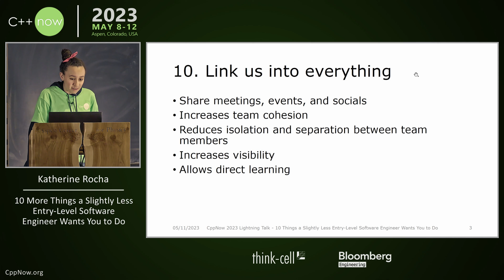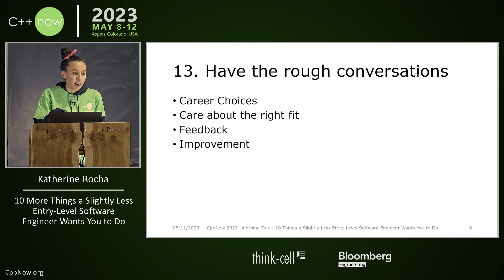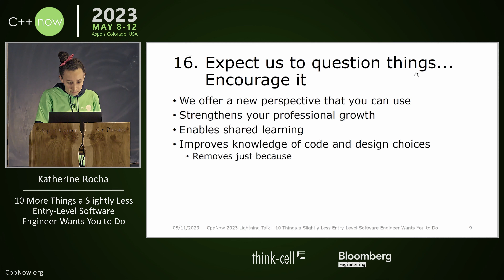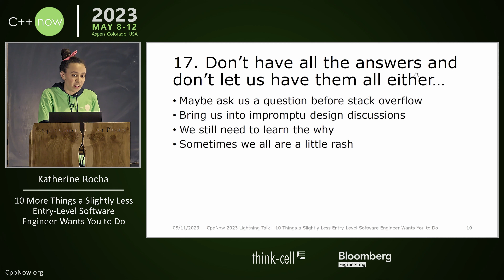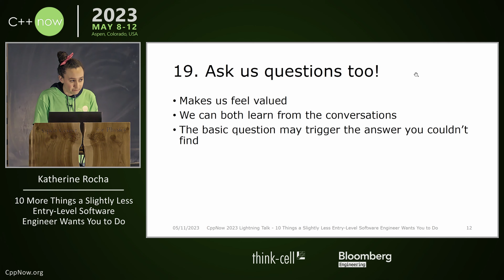Lightning Talk: An Entry-Level Software Engineer Asks for 10 More Things From You – Katherine Rocha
Lightning Talk: 10 More Things a Slightly Less Entry-Level Software Engineer Asks You to Do - Katherine Rocha - CppNow 2023

Just because a new hire is no longer a new hire doesn’t end the journey. This is just the start and we can all learn from the process. This is the perspective of a software engineer still figuring it out while trying to improve the experience.

Katherine Rocha

Katherine Rocha is a Software Engineer who has learned enough about C++ to know that she still has a lot to learn. She has been sharing her perspective as an “expert” on not being an expert and refreshing the C++ community on what it’s like to be new to industry.